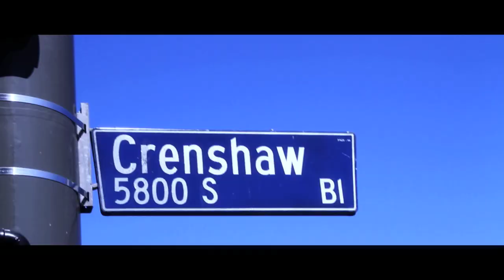Hoodsta Rob- What You Know About Crenshaw (Official Video)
"WHAT YOU KNOW ABOUT CRENSHAW" single Off of the Slauson Boyz There Goes The NayBorHood mixtape Vol.1

coming soon on the "ROB REPORT"